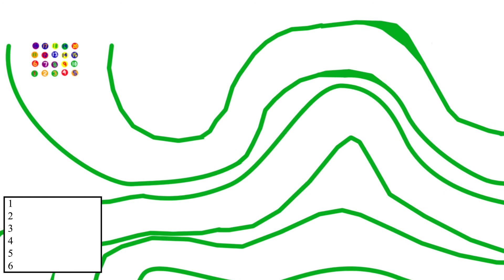Ball Race Championships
As part of the digital Rube Goldberg machines I've been making, I got stuck on this one idea of a bunch of balls being controlled by physics.  So I controlled the physics guiding the balls around a race course.  Why stop there?  Give the balls names and have a crowd rooting for them as well as an announcer calling the race.

0:00 Intro
0:45 Start of Race
1:25 The Slough
1:40 Hairpin Turn
1:58 Muck Section
2:20 Straightaway
2:34 The Finish